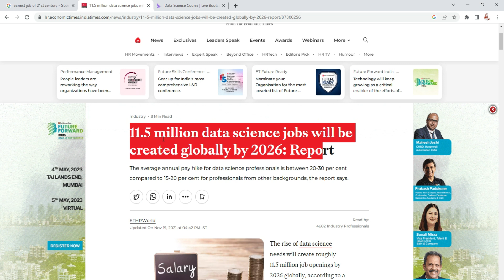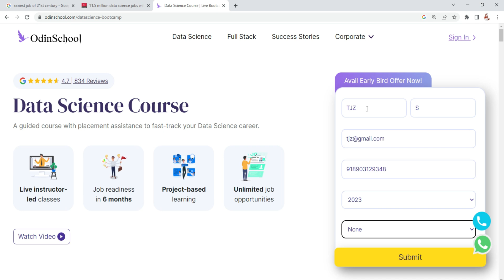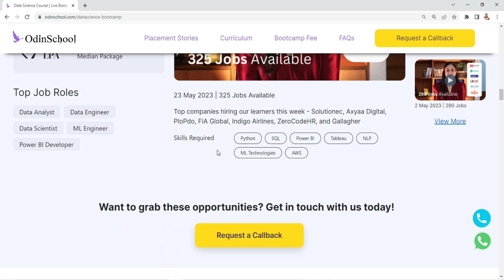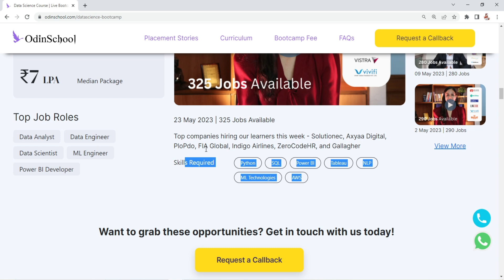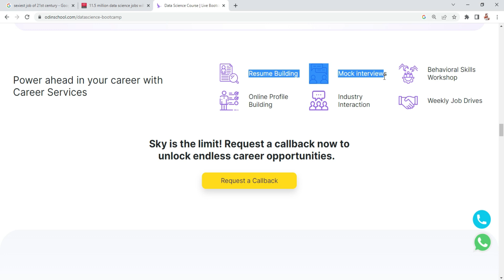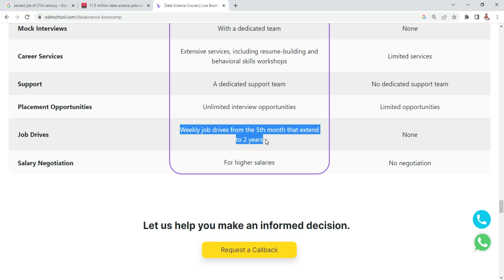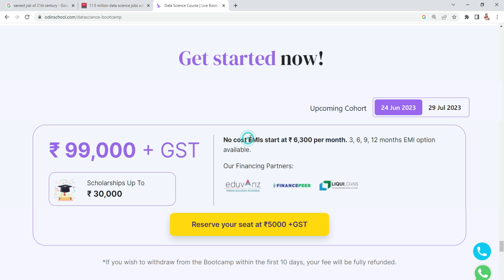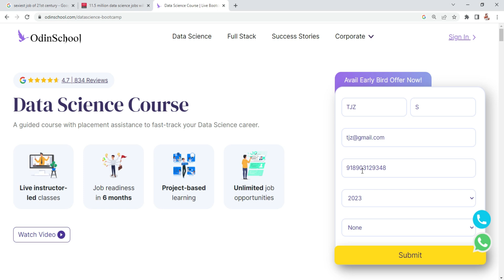இந்த துறையில் ஒரு job போதும்😍LIFE SETTLED JOB RECRUITMENT 2023👉SALARY MIN. ₹50,000👉DATA SCIENCE 2023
💥 Video வில் சொல்லப்பட்ட Data Science 👉 உடனே Register செய்ங்க ! படித்த உடன் வேலை நிச்சயம் !

Recent Government Jobs in JUNE 2023